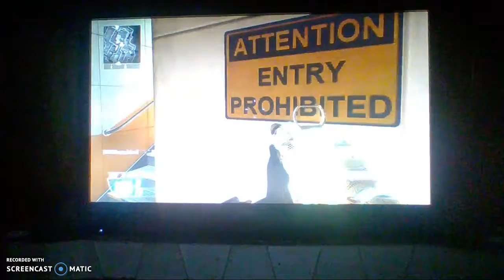Black Ops 2 gameplay Host Migration = Im Host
So it sorta worked the only downside is that my brightness was too high